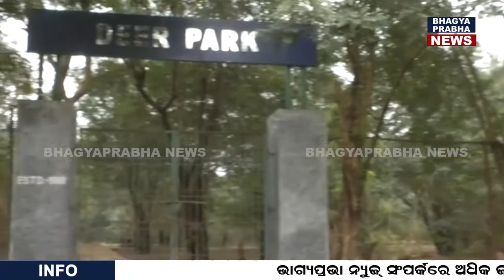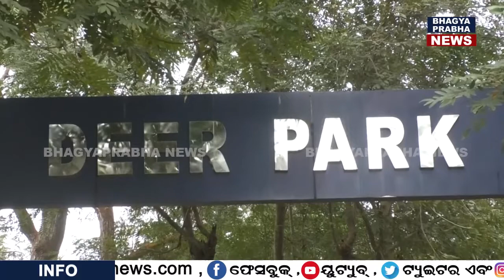Berhampur University Deer Park Shifted To Lakhari Sanctuary Gajapati District